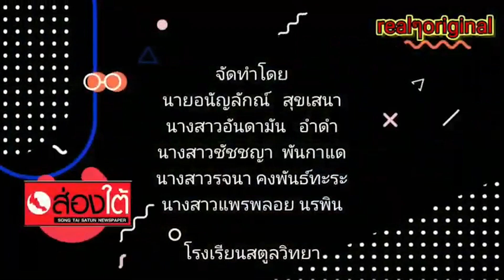วิถีชีวิตคนริมเล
ชมความสวยงามของท้องทะเลชายฝั่ง บ้านหาดทรายยาว ซึ่งเป็นหมู่บ้านที่ถูกเติมเต็มด้วยวิถีชีวิตที่เรียบง่าย  พร้อมกับเรียนรู้วิถีชีวิตของคนริมเลในชุมชนแห่งนี้   ไม่ว่าจะเป็นการออกเรือหาปลา  เพื่อนำอาหารทะเลมาแปรรูปเป็น การทำปลาเค็ม หรือ “ปลาวง”ที่ได้จากปลาจ้องม้อง ซึ่งเป็นส่วนของปลาเค็มที่ได้รับความนิยม จากลูกค้าเป็นอย่างมาก
มาเรียนรู้วิถีชีวิตของคนริมเล บ้านหาดทรายยาว ไปด้วยนะคะทุกคน